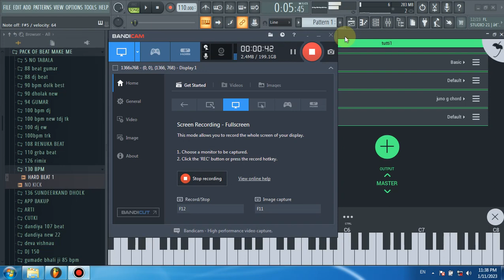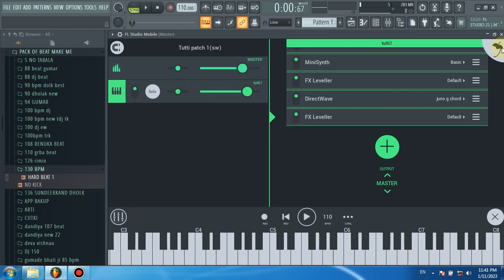Tutti -1 FL Studio Mob Tone famous tone || Rajsthan keyborad special tone by soudnwave production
HIP-HOP